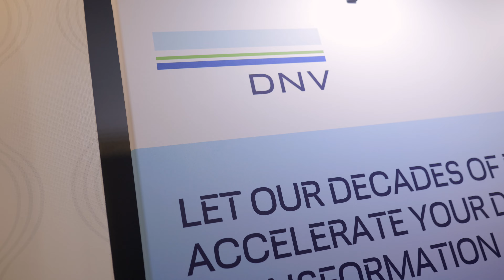Future Digital Twin & GenAI (USA) 2024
The Future Digital Twin and Generative AI Conference USA, held in Houston on May 23rd 2024, brought together energy and technology professionals from 120 organisations to discuss how the energy industry can build on the significant strides already being made to incorporate digital twin tech and artificial intelligence into its operations.